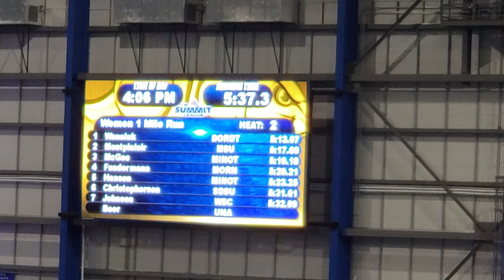Mile Kim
7th- 5:32.09